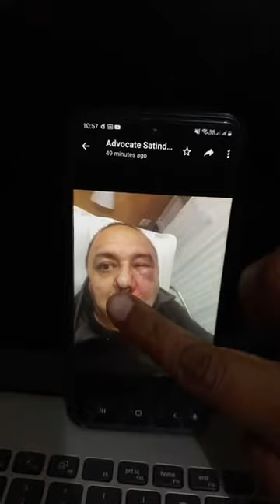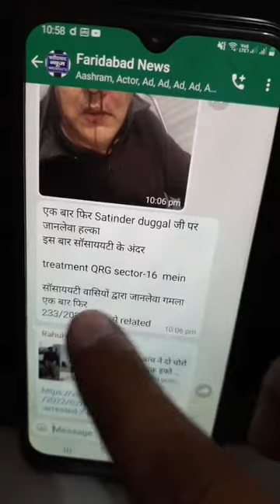ग्रेटर फरीदाबाद के समाजसेवी पूर्व विंग कमांडर Satinder Singh Duggal पर जानलेवा हमला